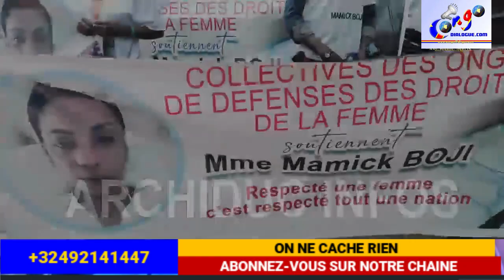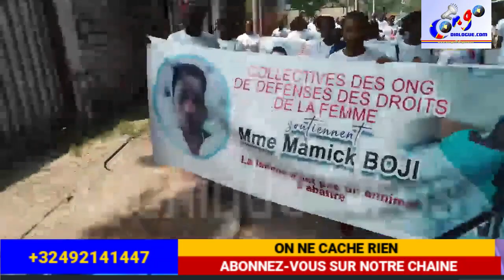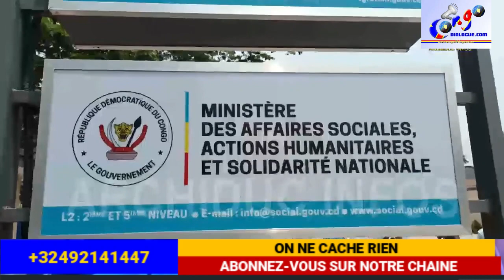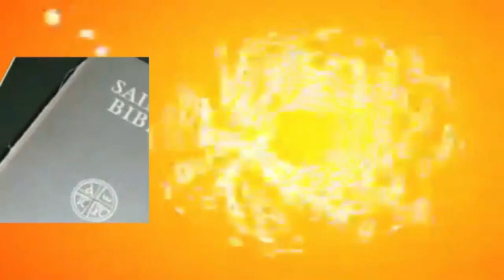MAMMICK BOJI L' EX ÉPOUSE ET MERE DE 8 ENFANT AVEC DE VITAL KAMERHE NA BALABALA, SUKA NA HUMILIATION